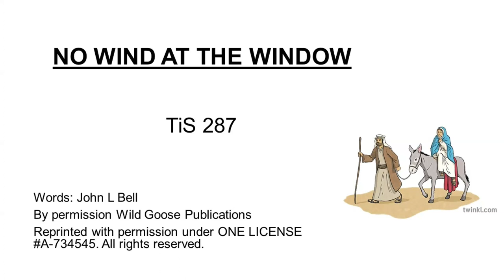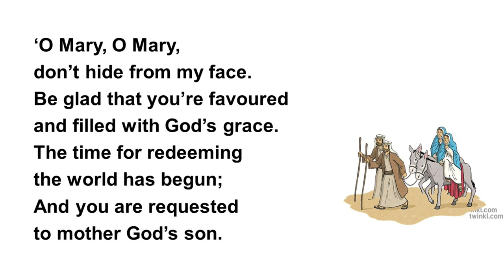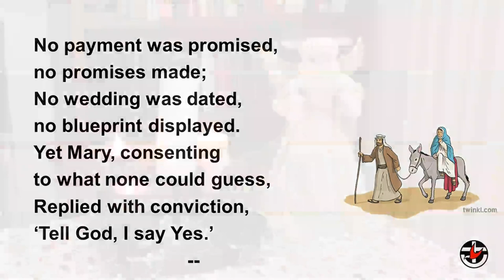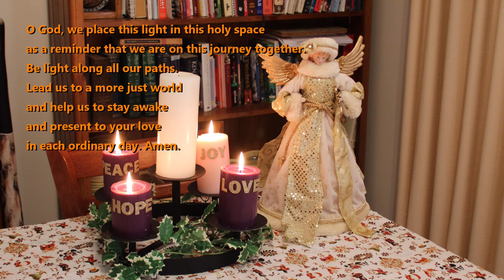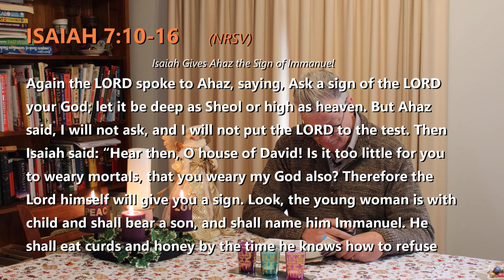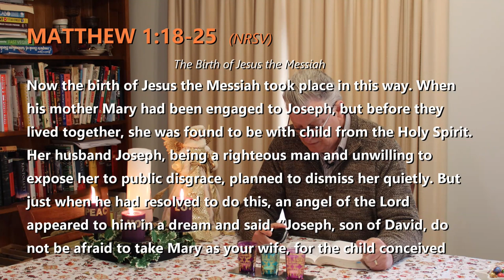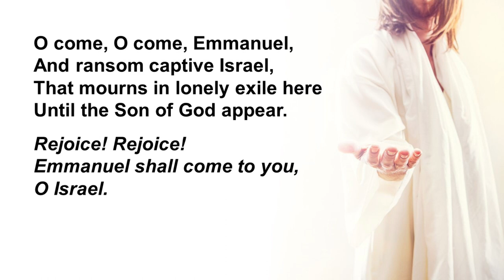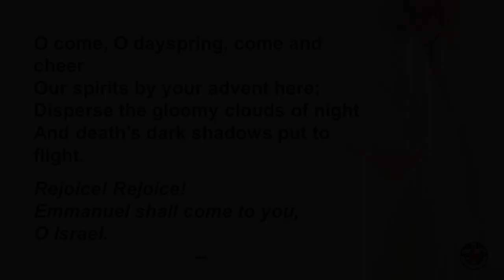Sunday Meditations - December 18, 2022 (Advent 4)